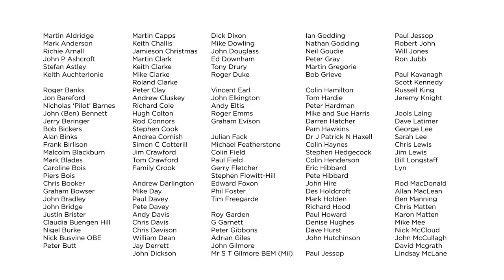Go Gliding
An introduction to gliding